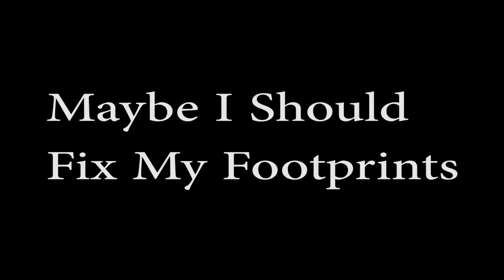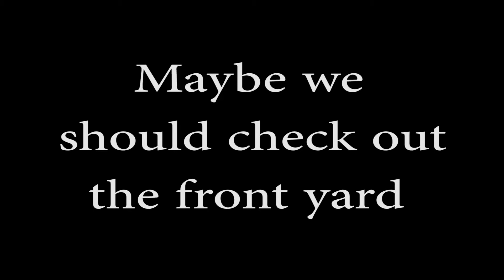TRX-4 Snow Crawl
It's winter so lwts go play in the snow